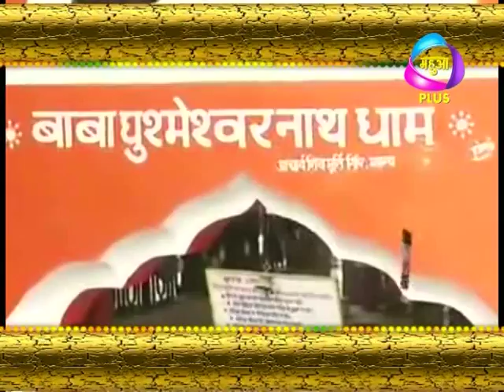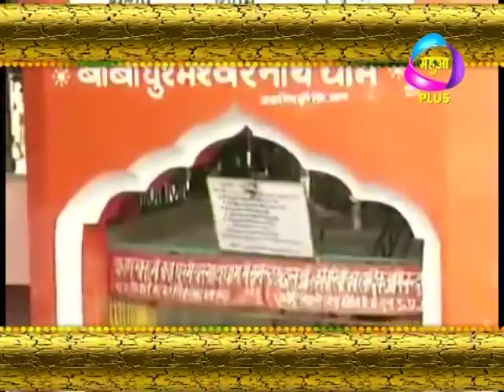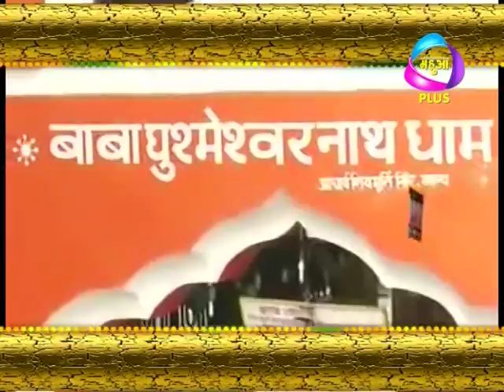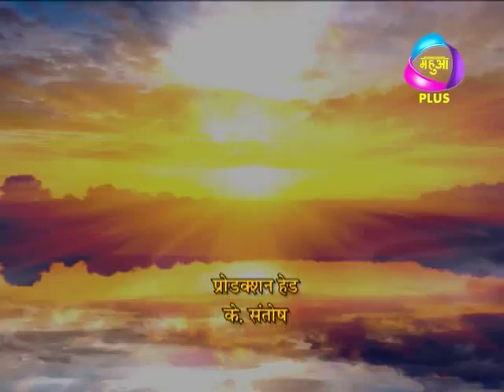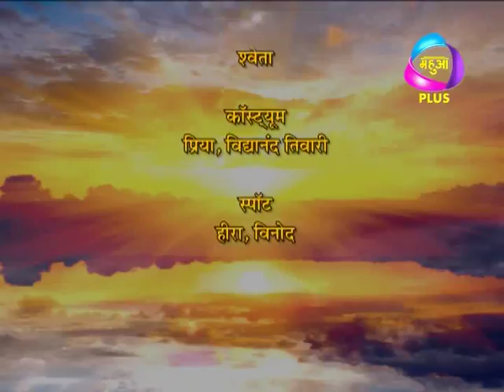Prabhu ke Dware Episode 15